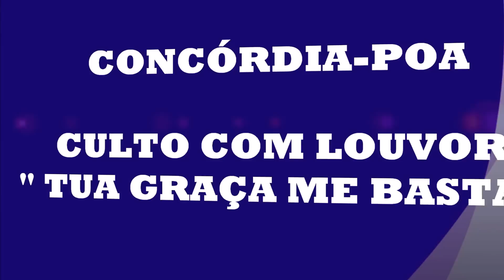TUA GRAÇA ME BASTA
CONCÓRDIA-POA | TUA GRAÇA ME BASTA | JEAN REGINA